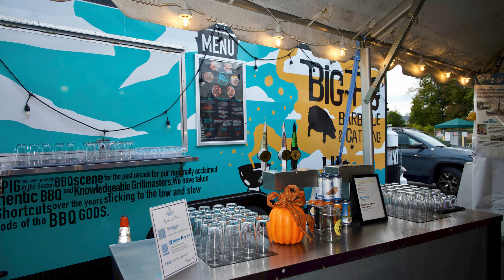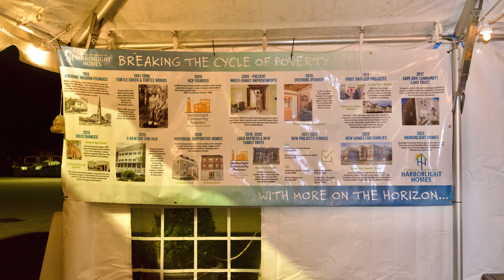Hope Knocks 2023 Recap